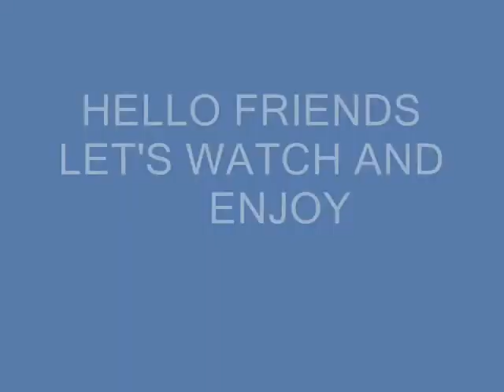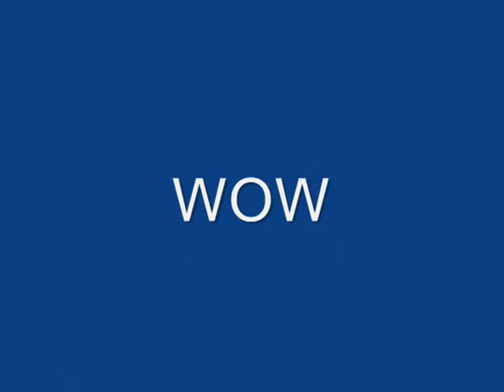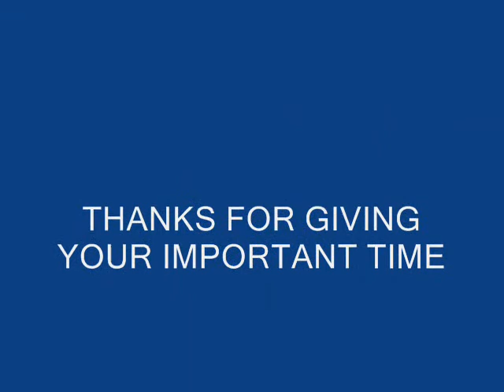Chamak Chalo (AKON) Full HD